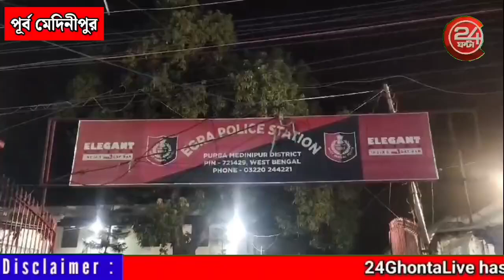প্রায় লাখ তিনেক টাকার শব্দবাজি উদ্ধার করলো এগরা থানার পুলিশ